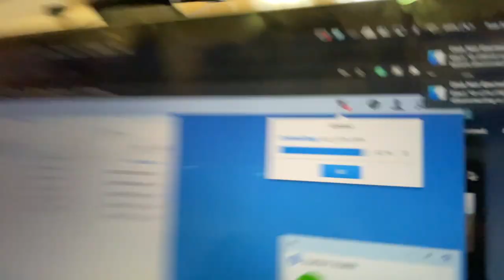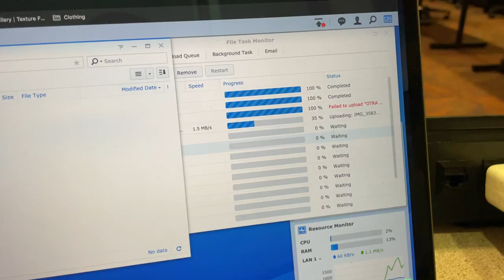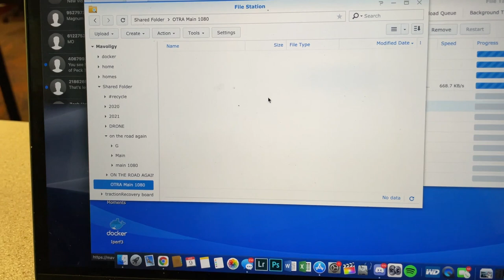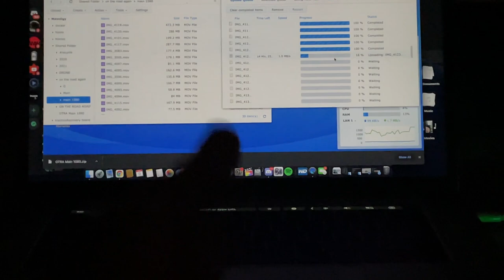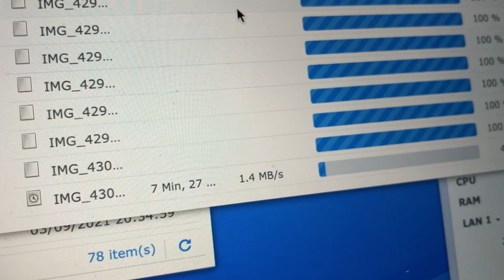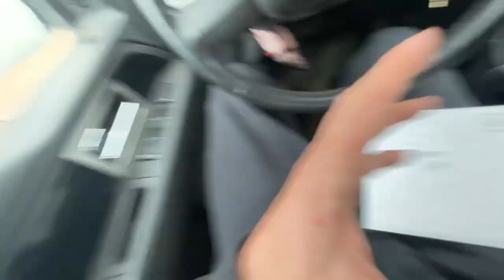Stealth Camping On A College Campus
secret school camping to get those videos uploaded...isn't this every kid's dream?